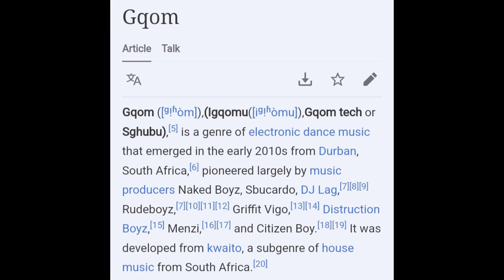Dlala Lazz - 7 Seas [AUDIO]